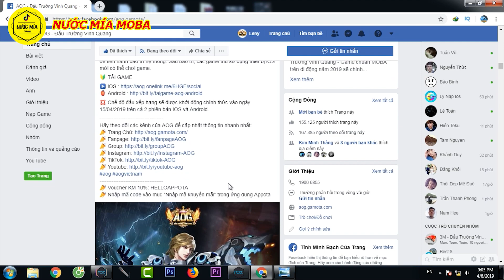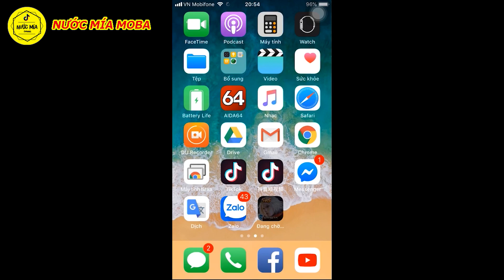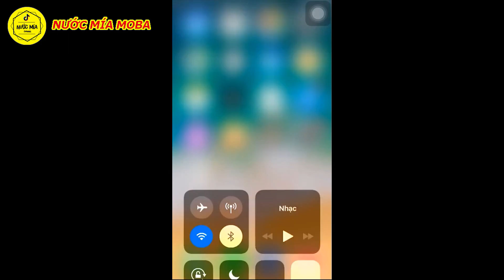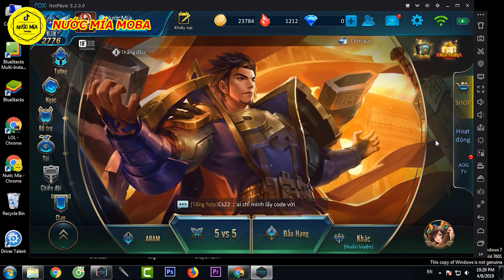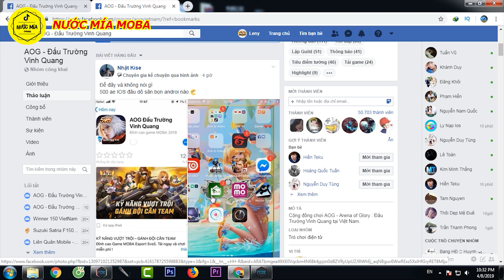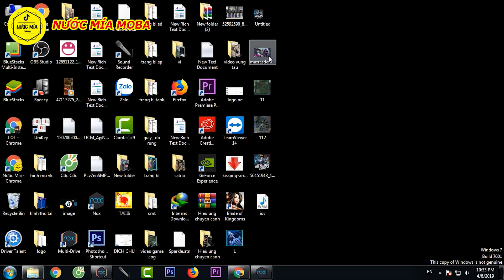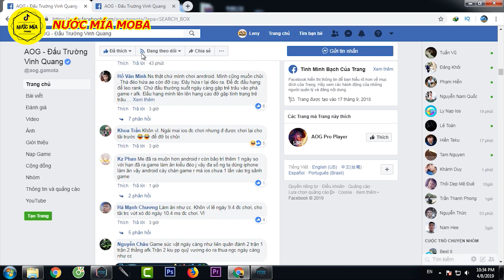Hướng Dẫn Tải Phiên Bản IOS AOG Đấu Trường Vinh Quang Và Một Số Thông Tin Ngày Open Beta AOG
Cuối cùng thì cũng có link dow cho IOS rồi anh em ơi !